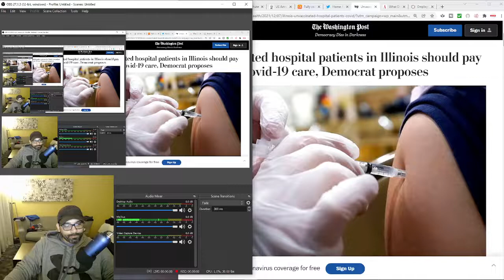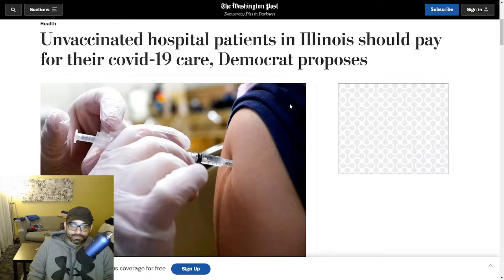Health Care Is A Right...Unless You Don't Believe The Narrative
Health Care Is A Right...Unless You Don't Believe The Narrative, they threaten you with personal responsibility and freedom.